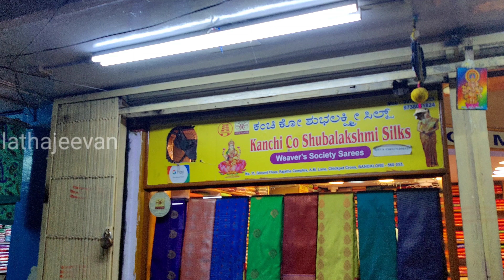Chickpet Bangalore Wholesale & Retail Silk Sarees | Starts from 450 rs | ರೇಷ್ಮೆ ಸೀರೆ/Courier availbl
Chickpet Bangalore Wholesale & Retail Silk Sarees | Starts from 450 rs | ರೇಷ್ಮೆ ಸೀರೆ/Courier availble

Manufacturers & Wholesale Dealer in: Kanchipuram and all type of silks & fancy sarees..

Exclusive in Wedding Sarees Collection.

Phone no:
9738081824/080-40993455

Shop Address:
Kanchi Co Shubalakshmi Silks
Shop no 11, Ground Floor, Rajatha Complex
A.M.Lane Cross, Chickpet